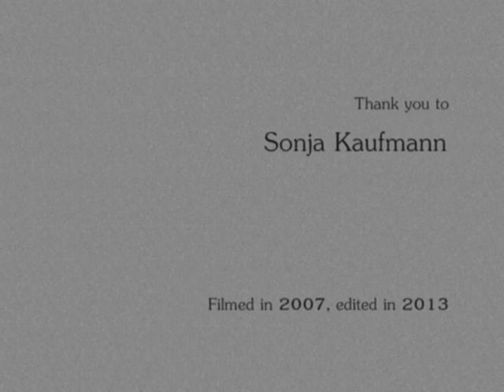'How To Paint With Blood'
A short movie by Mark The K.
Filmed in 2007, edited in 2013.

"European Son" written and composed by Lou Reed, John Cale, Sterling Morrison and Maureen Tucker.
Published by Oakfield Avenue Music Ltd.